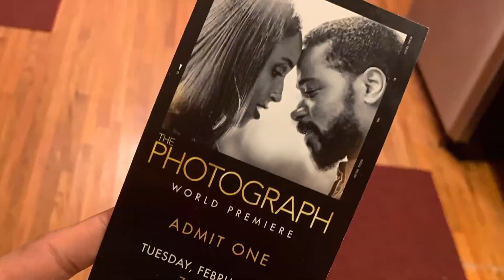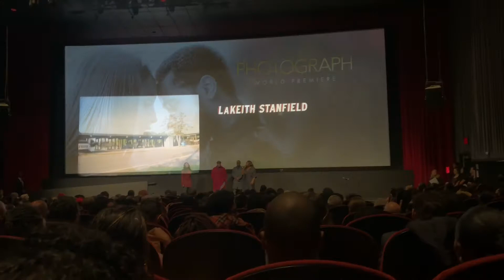VLOG: THE PHOTOGRAPH WORLD PREMIERE| NYC TRAVEL| BESTFRIEND ADVENTURES| BLACK LOVE & MORE ❤️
My Aunt and I were blessed with tickets to the World Premiere of the Photograph in NYC. We had an absolute BLAST 🎉  I hope you all enjoy this vlog as much as we did ☺️

If we made you smile or laugh at any point in this video LIKE and leave a COMMENT 💖

Many more Videos to Come, Love you All 🎊